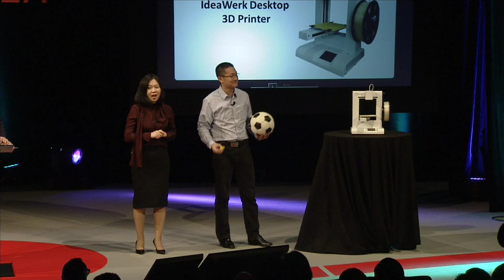EMEA 2014 60 Seconds to Convince Shenzhen Weistek